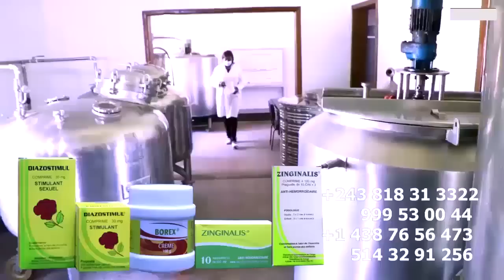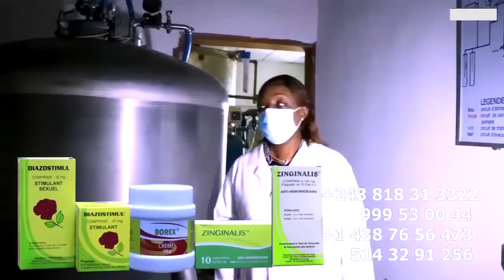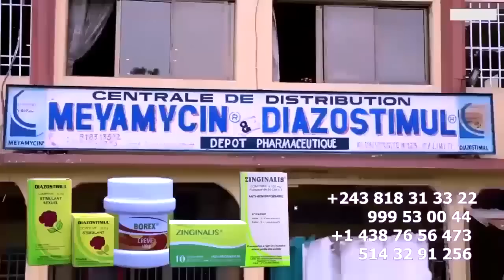Droit De Réponse Sur Haine De BOKETSHOU Contre La Mort De TSHALA MUANA Akufi Na Niongo Ya HERITIER W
Droit De Réponse Sur La Haine De BOKETSHOU Contre La Mort De MAMAN TSHALA MUANA Aucun Respect Pour les Morts TSHALA MUANA Akufi Na NIONGO Ya HERITIER WATA @tshalamuana8390 @ferregolatvofficiel6883 @fallyipupa @koffiOlomide01 @werrasonofficiel1423 @heritierwataofficiel